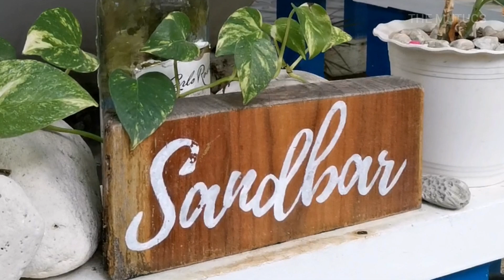4 DAYS BEACH VACATION IN NASUGBU, BATANGAS (Sand Bar Beach Resort in Calayo)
Here is the 2nd part of our 4-day backpacking family vacation in Brgy. Calayo, Nasugbu, Batangas last week.

On this video, we stayed at Sand Bar Eco Beach Resort for 1 night. 🙂

DIY CALAYO BEACH GUIDE + HOW TO BOOK A STAY

MORE DISCOUNTS!!

Make sure to LIKE 👍 us on Facebook for more travel inspiration and family tips! ☝️😊

calayo beach resort entrance fee
calayo beach resort day tour
calayo beach resorts
calayo beach house
calayo cove
calayo beach resort with pool
calayo beach island hopping